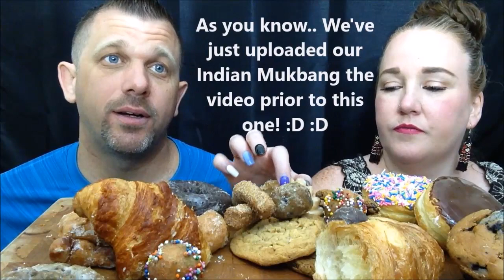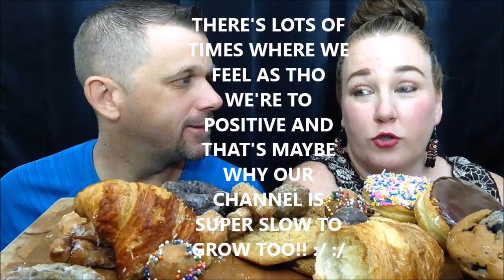TIM HORTONS BREAKFAST (MUKBANG) *EXPOSING THE TRUTH ABOUT OUR CHANNEL*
Who's hungry?  In Today's eating show we are eating Tim Hortons for Breakfast, while letting you ALL know "THE TRUTH" about our channel.   It gets messy tho!! You've been warned.  We hope you're ready to sit back and relax with us as we eat some delicious food together!  Love you ALL!  Have a great day / evening beautiful people!

Send Fan Mail To:
The Ralphies
West Royalty PO
Charlottetown, PEI
Canada
C1E - 0J2

All opinions in this video are our own, "The Ralphies"